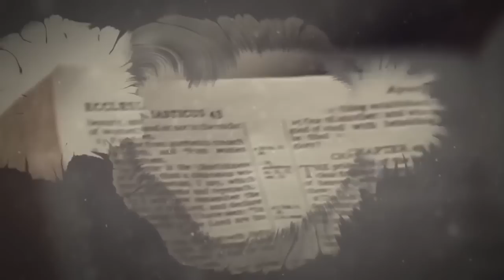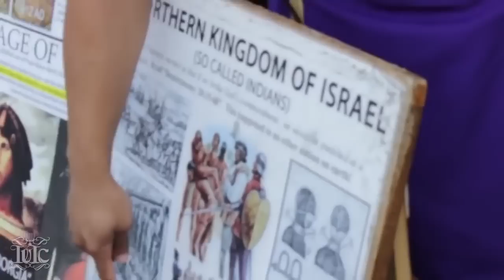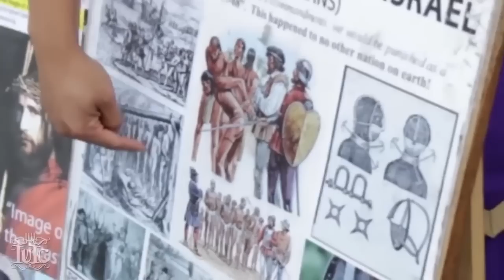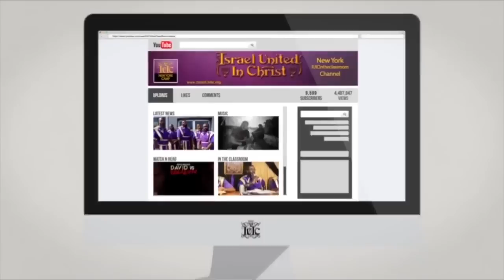The Image Of The Beast Must Go